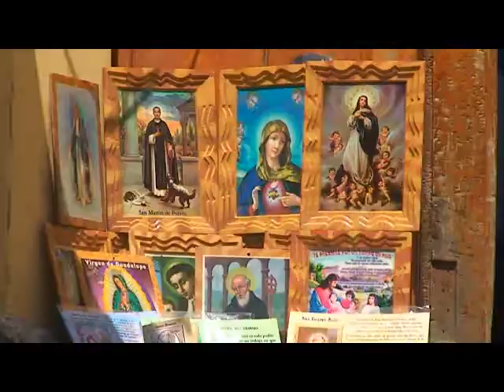Semana Santa. ¿Tiempo de reflexionar o de vacacionar?